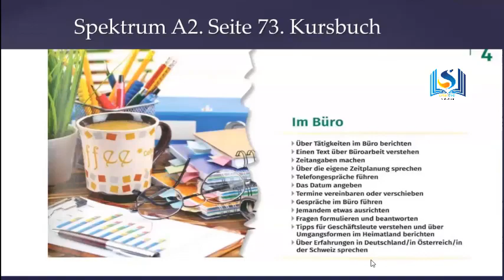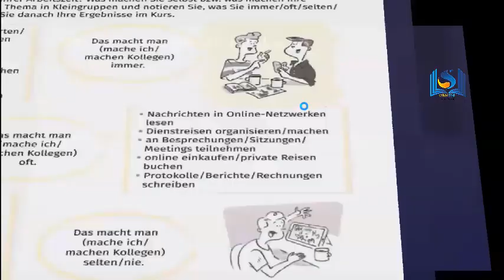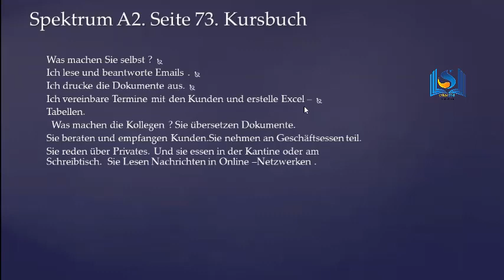A2 Niveau.Erklärung. Seite 73. Lektion 4 شرح المستوي الثاني لتعلم اللغة الألمانية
A2 .Erklärung. Seite 73. Lektion 4 شرح المستوي الثاني لتعلم اللغة الألمانية

ber Tätigkeiten im Büro berichten
التحدث عن بعض الأنشطة او الأعمال في المكتب